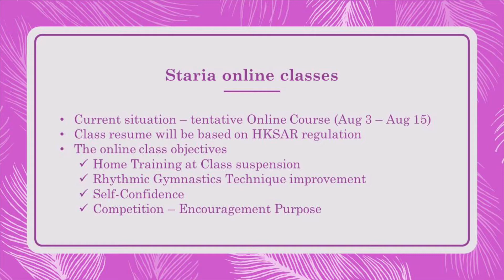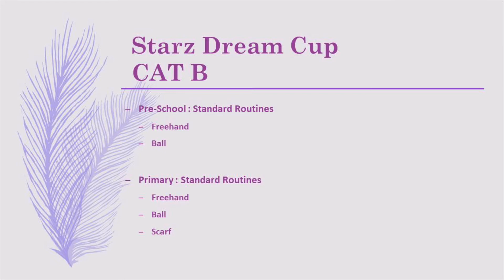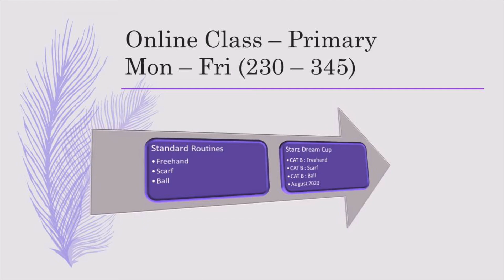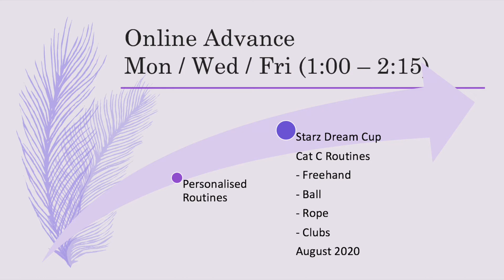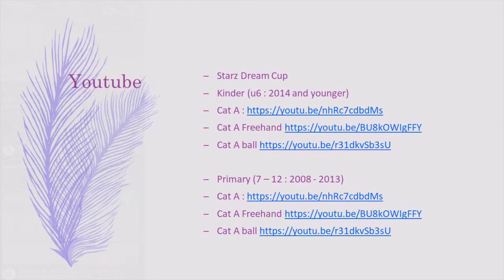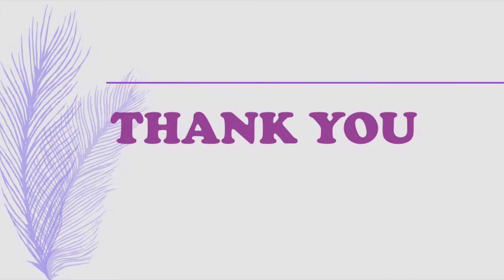Staria特別通告：2020暑期課堂安排🌞 | Staria Academy💫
《Staria特別通告：暑期課堂安排🌞》

由於政府近日不斷更新防控措施，Staria 亦需作以下調整：

1）《Staria皇牌網上課程》￼￼
考慮到疫情至今日仍然嚴重，為了配合政府建議減少社交活動，小朋友在家仍能每天多做運動，Staria 決定推出「皇牌Online 課程」。我地星級教練，每星期五天都會開課，只需一個特惠價錢，就可以上足五天，小朋友就可以在家放吓電丶學習特定套路，完成指定課堂，有興趣的學生可以參加本地(StarzDream Cup Online比賽) ，獎品豐富。如果你想參加國際性(APAC CUP Online 比賽)，挑戰一下外隊。我地亦都將會係8月份加推「每週制」課程，上次錯過了Staria girls或新生，今次不要錯過啦😊

2)《2020 City Challenge Cup》- 原定於8月16日舉行，經商議後，為顧及因聚集產生風險，保障各比賽者安全，與其他學院共識押後比賽日期，讓各比賽者有充份練習。若本院學生已繳付比賽費用，請與本院職員聯絡。

3）《Starz Dream Cup》- 為鼓勵學生在家亦保持練習，部分學生更持之恆上online 課堂，故特意舉辦是次比賽，讓本院/ 非本院本地學生參賽。參加者需在8月17日前報名，並在8月29日前把已錄好的Video 上載至指定伺服器。參賽費用及要求，詳見以下資料：

（Staria 學生報名更可享有精美禮物一份，送完即止，先到先得。）

4）《APAC Cup Online RG International Tournment》- 與外國隊伍商議後，決定今年改為Online 比賽，與去年一樣，邀請本地/非本地多支勁旅參與，屬國際性比賽。有興趣報名學生，請與本院職員聯絡。

🤸🏼‍♀️點解要揀Staria 皇牌網上課程￼?
✅香港唯一擁有有奧運藝術體操比賽經驗的教練，擁有藝術體操的國際專業資格
✅擁有Staria獨特的「每週制」訓練模式，能夠提供又愉快又有效率的學習環境
✅擁有專業拍攝器材，利用雙鏡頭全方位拍攝，保證能夠清楚看見教練的示範動作。￼￼￼￼￼￼
✅ 擁有專業資訊科技技術員，￼協助解決一切技術上的問題￼
Staria Rhythmic Gymnastics Academy
留在家中 一樣多姿多釆
Online 望見朋友仔
身體健康病毒bye bye